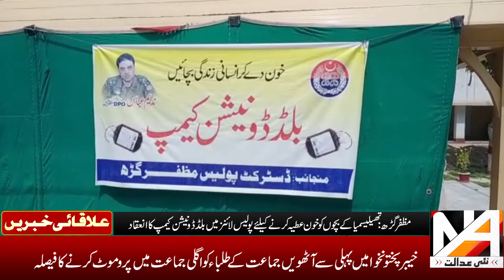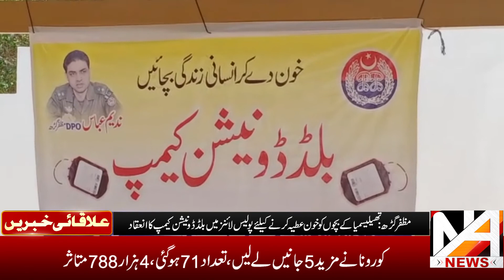News Bulletin 11 April 2020 | NA News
So Much